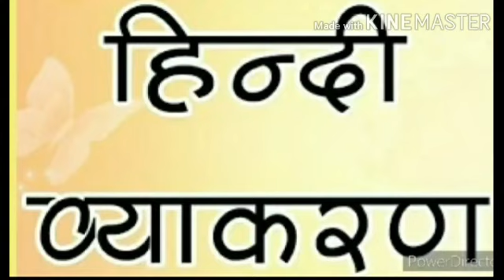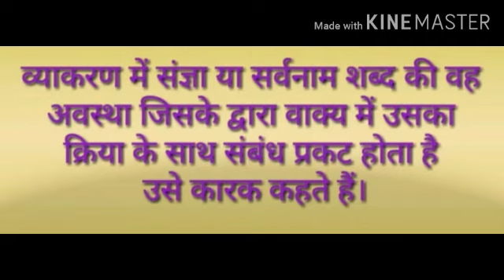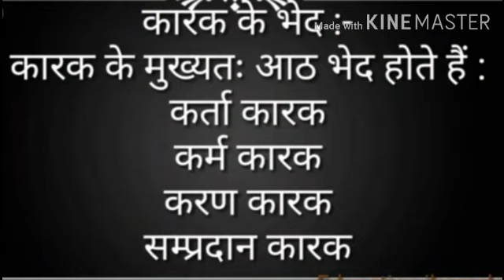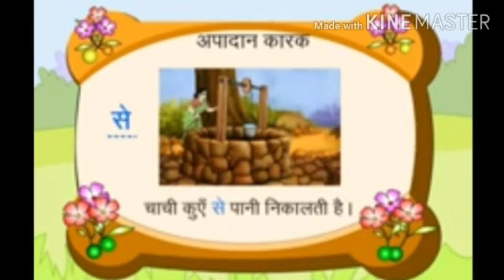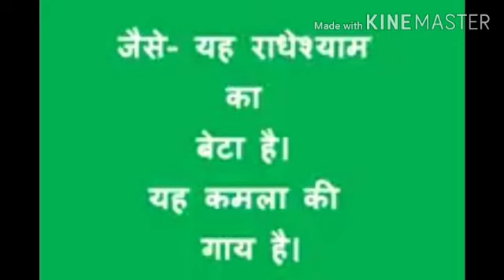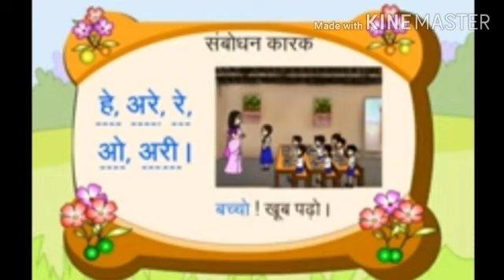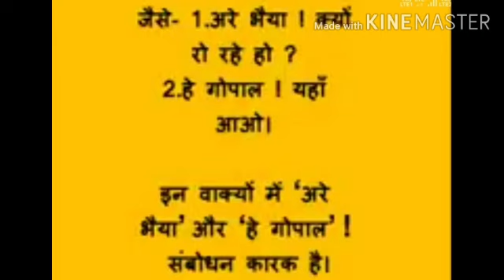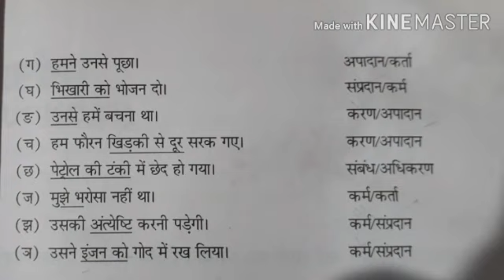STD 5 SUB HINDI GRAMMAR TOPIC KARAK BY MRS RENU MISHRA